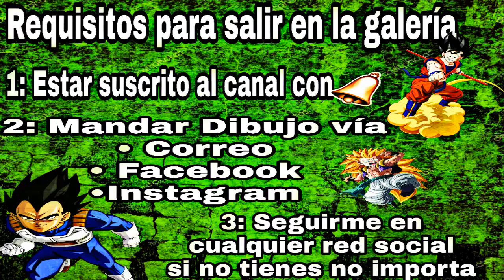Galería de suscriptores | ultima del Mes de Marzo | Santiarts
Hola mis parceros el día de hoy Les traigo la galería de suscriptores del mes de marzo es la última ya que hoy es 31 de marzo y el mes culminó Entonces si me quieren mandar sus dibujos para la próxima galería que sería el 15 del próximo mes lo único que tienen que hacer es leer los requisitos y mandarme las por correo Instagram Facebook o Twitter